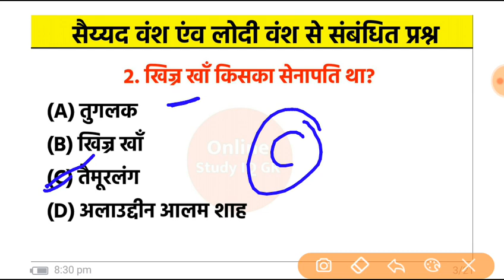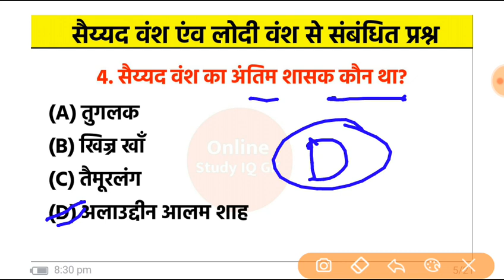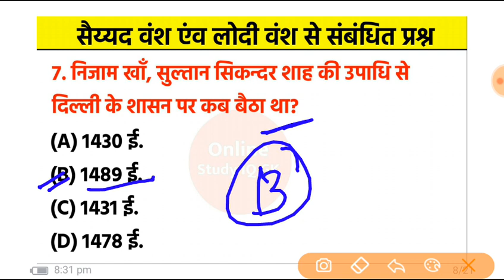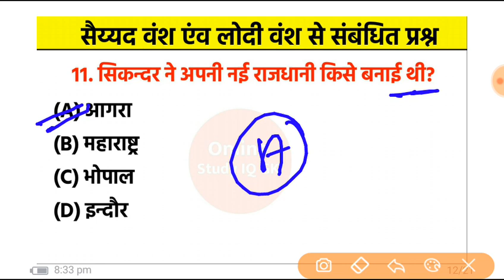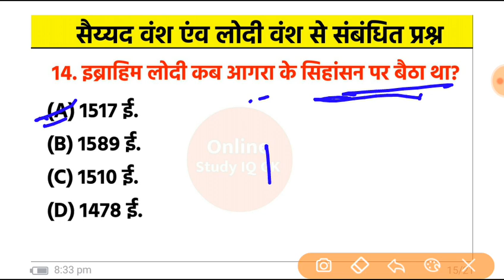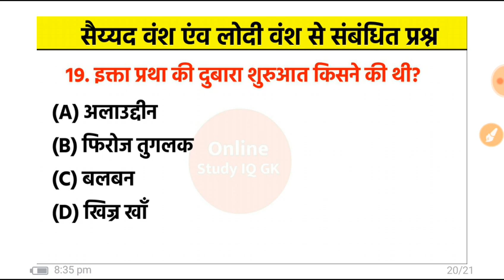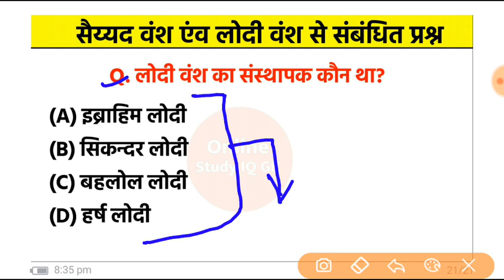Medieval History| सैय्यद वंश एंव लोदी वंश महत्त्वपूर्ण प्रश्न |Sayyad Vansh & Lodi Vansh|History gk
Additional related : -
सैय्यद वंश और लोदी वंश
sayyad vansh & lodi vansh
medieval history
sayyad vansh history in hindi
delhi sultanate history in hindi
delhi sultanate
Sayyid dynasty
sayyid and lodi dynasty
lodhi dynasty
ibrahim lodi
sikandar lodi
delhi sultanate history
Mubarak Shah
Alam Shah
Khizr Khan
syed vansh history
syed vansh or lodi vansh
सैयद वंश का संपूर्ण इतिहास
lodi vansh history in hindi
Lodhi vansh full history
Lodhi Dynasty for UPSC